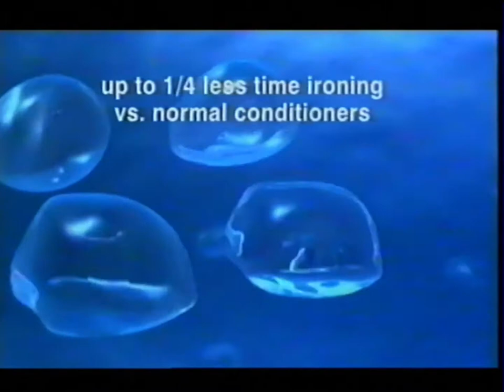Lenor Crease Control Ironing Commercial 2002